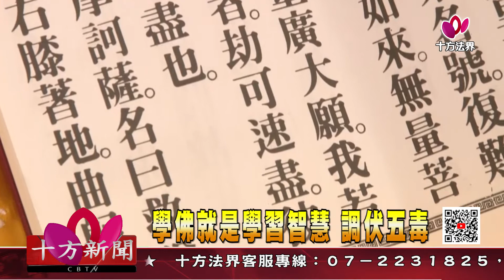十方法界》20210104學佛就是學習智慧 調伏五毒